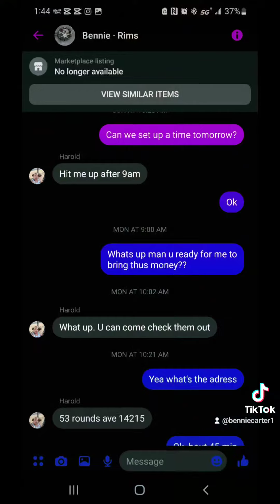2019 nissan maxima on kraze 20 in rims